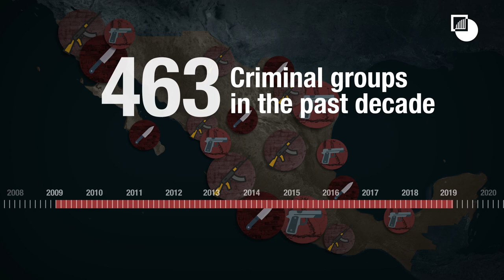How Many Criminal Groups Are There in Mexico?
The “war on drugs” has not smashed Mexican organised crime but broken it into smaller fragments that fight each other for turf. This has come at the cost of thousands of lives, with last year being the deadliest on record.

The sheer difficulty of counting the criminal groups underscores the scale of the government’s challenge in protecting the public.

Read Crisis Group report "Mexico’s Everyday War: Guerrero and the Trials of Peace"